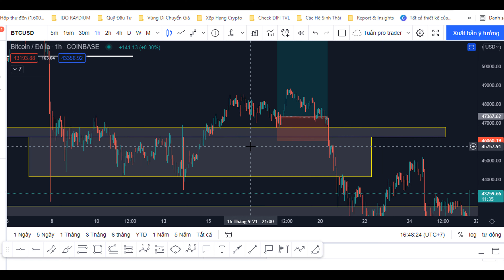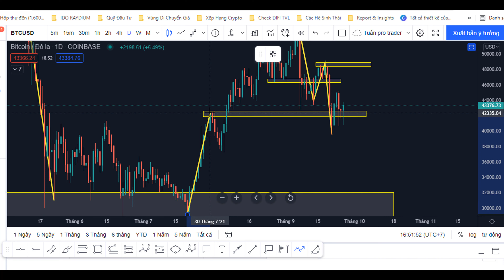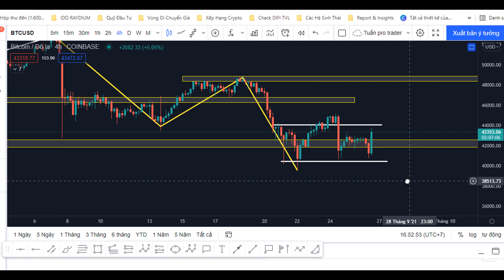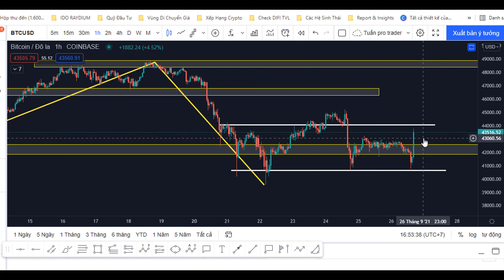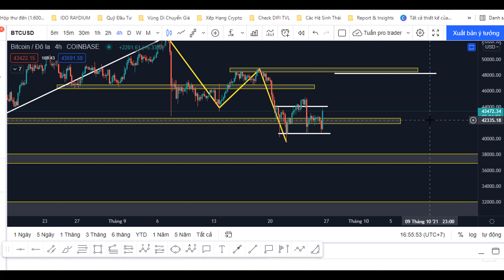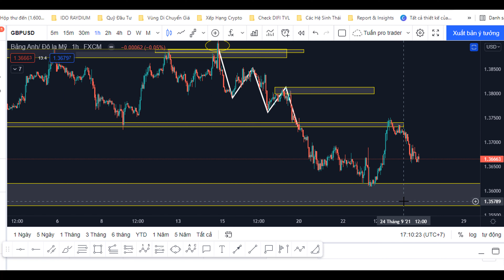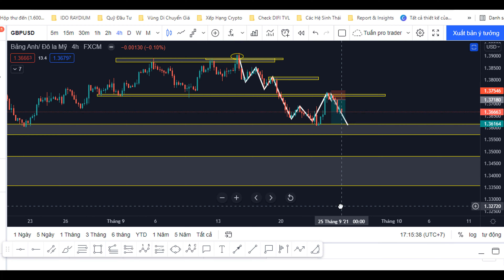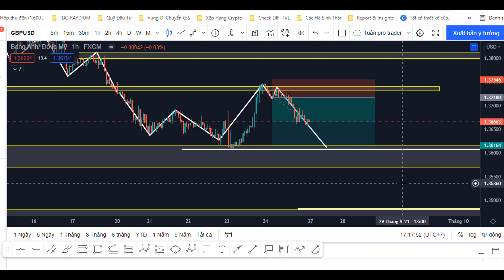#10: Phân tích xu hướng Bitcoin Vàng Forex 27/09-01/10/2021 | Nhat ky forex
Phân tích xu hướng Bitcoin Vàng Forex 27/09-01/10/2021
Mình là một Trader giao dịch ngoại hối theo phương pháp price action. Mình giao dịch theo cấu trúc thị trường và cách giá phản ứng tại các vùng keylevel.
Mình cũng là một bạn đọc trung thành của trang Blog nhatkyforex.com. Nhận thấy rất nhiều bài viết hay và bổ ích của tác giả LED chia sẻ đã giúp mình và nhiều độc giả khác cải thiện rất nhiều trong sự nghiệp giao dịch. Mong các bạn theo dõi hết các video chia sẻ kiến thức, bài đọc của mình để có thêm kiến thức và động lực bước đi tiếp trên con đường trading đầy trông gai nhé !
Nội dung video:
00:00 Phân tích xu hướng BTCUSD
08:22 Phân tích xu hướng XAUUSD
14:40 Phân tích xu hướng GBPUSD
Cảm ơn các bạn đã lắng nghe những chia sẻ của mình.
► Các Playlist Forex của kênh